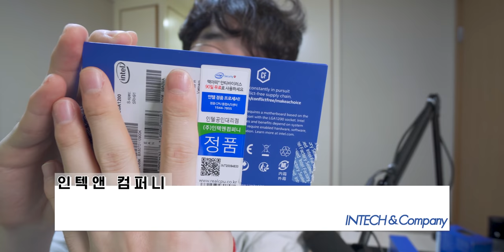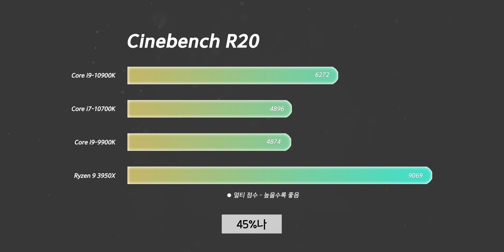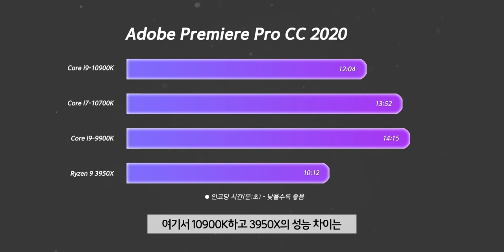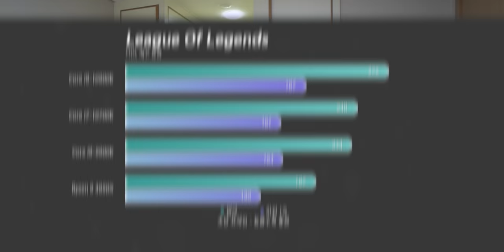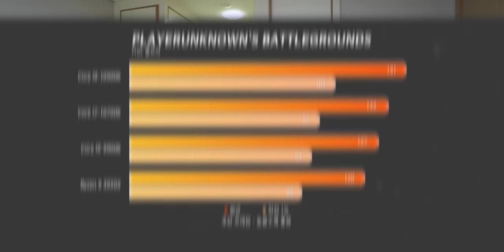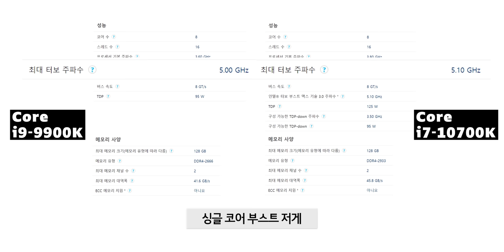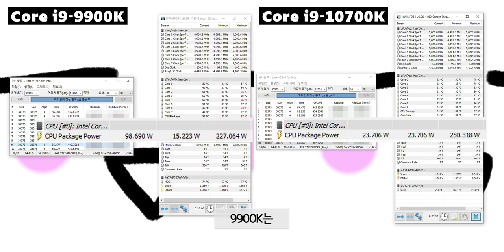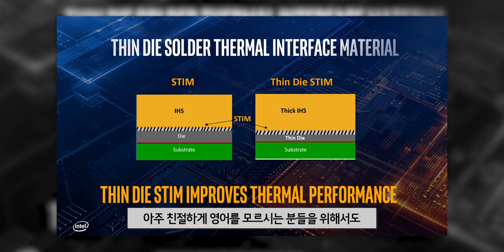순정상태에서 5.3GHz?? 인텔에서 현존 최강의 게이밍 CPU가 나왔습니다.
이 영상은 "인택앤컴퍼니"의 제품 지원만을 받아 제작되었습니다.

▶ 스펙
제품명 : Core i9-10900K, Core i7-10700K
올코어 부스트 클럭 : 4.8~9GHz / 4.7GHz, 싱글코어 부스트 클럭 : 5.2~5.3GHz / 5.1GHz
코어/스레드 : 10코어/20스레드, 8코어/16스레드
캐쉬 : 20MB, 16MB
기본지원메모리 클럭 : 2933Mhz
가격 : 70만원(488달러), 50만원(374달러)